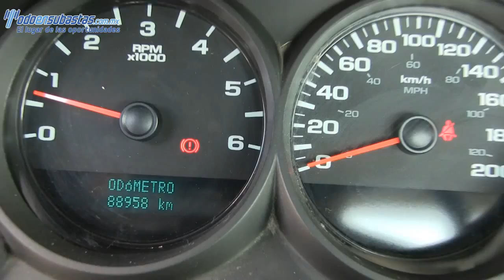Chevrolet / Silverado 1500 / 2011